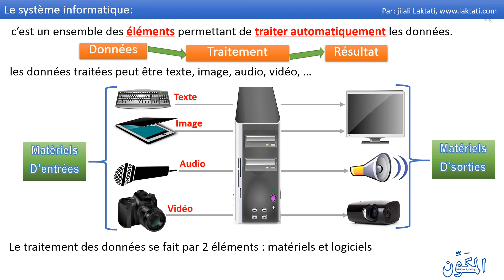Système informatique | traitement des données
Le système informatique:  c’est un ensemble des éléments permettant de traiter automatiquement les données.
les données traitées peut être texte, image, audio, vidéo, …
Le traitement des données se fait par 2 éléments : matériels et logiciels